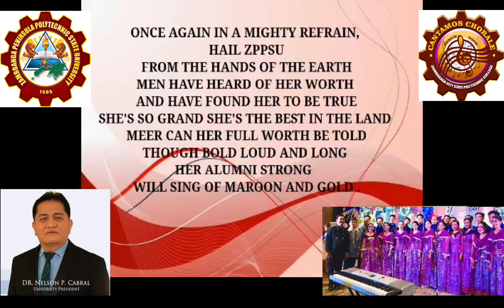ZPPSU Hymn re-arranged by Elmer Atilano